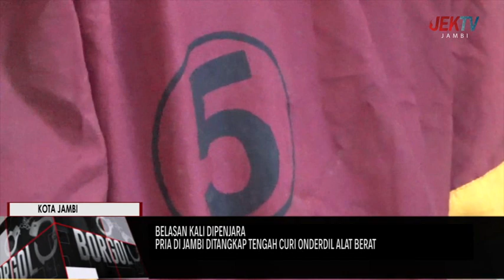PRIA DI JAMBI DITANGKAP TENGAH CURI ONDERDIL ALAT BERAT